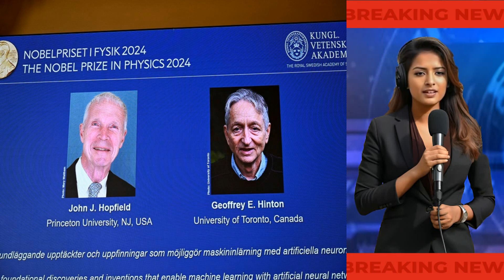മെഷീൻ ലേണിംഗ് ഡിസ്കവറികൾക്ക് ശാസ്ത്രജ്ഞർക്ക് നൊബേൽ സമ്മാനം ലഭിച്ചു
ഇന്നത്തെ ശക്തമായ AI സംവിധാനങ്ങളുടെ അടിത്തറയായ മെഷീൻ ലേണിംഗിലെ തകർപ്പൻ പ്രവർത്തനത്തിന് ജോൺ ഹോപ്ഫീൽഡ്, ജെഫ്രി ഹിൻ്റൺ എന്നീ രണ്ട് ശാസ്ത്രജ്ഞർക്ക് ഭൗതികശാസ്ത്രത്തിനുള്ള നൊബേൽ സമ്മാനം ലഭിച്ചു. 1980-കളിലെ അവരുടെ കണ്ടെത്തലുകളും കണ്ടുപിടുത്തങ്ങളും ആർട്ടിഫിഷ്യൽ ഇൻ്റലിജൻസിലും ന്യൂറൽ നെറ്റ്‌വർക്കുകളിലും പുരോഗതിക്ക് വഴിയൊരുക്കി.